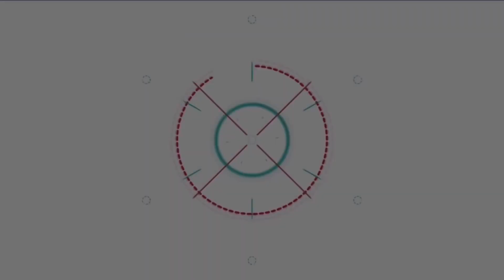กกท.-กองทุนพัฒนาการกีฬาแห่งชาติ ดึง 5 สตาร์นักกีฬาร่วมเดิน-วิ่ง “Sports Day Run Thailand Series2023”